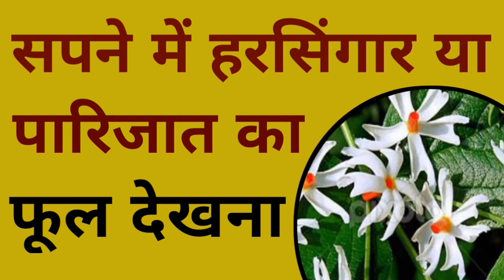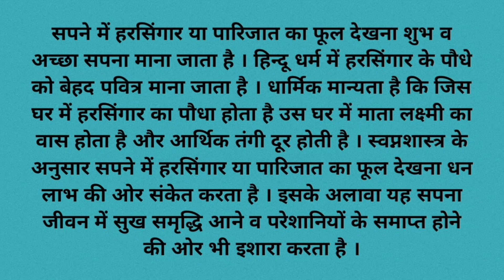सपने में हरसिंगार फूल देखना | sapne me harsingar ka phool dekhna/sapne mein parijat ka phool dekhna.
sapne mein harsingar ka phool dekhna
sapne mein parijat ka phool dekhna
sapne mein harsingar ka phool dekhne ka matlab
sapne mein harsingar ka phool dekhna kaisa hota hai
sapne mein parijat ka phool dekhne ka matlab
sapne mein parijat ka phool dekhna kaisa hota hai
sapne mein harsingar ka phool dekhne se kya hota hai
sapne mein harsingar ka phool dekhne ka arth
parijat ka phool sapne mein dekhne se kya hota hai
सपने में पारिजात का फूल देखना कैसा होता है
सपने में हरसिंगार का फूल देखने का मतलब
सपने में हरसिंगार का फूल देखना कैसा होता है
सपने पारिजात का पेड़ देखना
सपने में हरसिंगार का पेड़ देखना
सपने में हरसिंगार का पौधा देखना
सपने में पारिजात का पुष्प देखना
सपने में रात रानी का फूल देखना
सपने में रात की रानी का फूल देखना
सपने में हरसिंगार फूल
सपने में पारिजात फूल